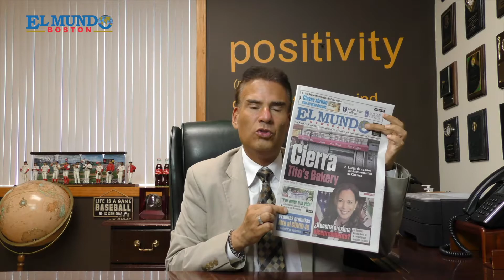El Mundo Boston - Segmento Univision - Tito's Bakery cierra sus puertas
Con nostalgia y con un grato recuerdo, residentes de Chelsea y Boston despiden uno de los negocios que por más de cuatro décadas alegró los corazones de la comunidad inmigrante. Tito's Bakery cerró sus puertas. Hablamos con su dueño, Tito Avellaneda, quien se despidió de sus clientes con un emotivo mensaje.